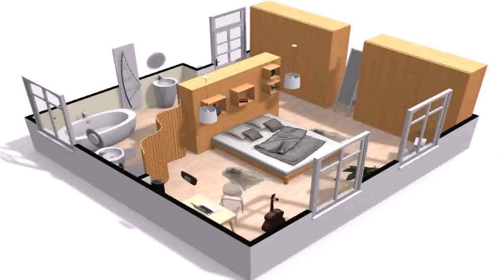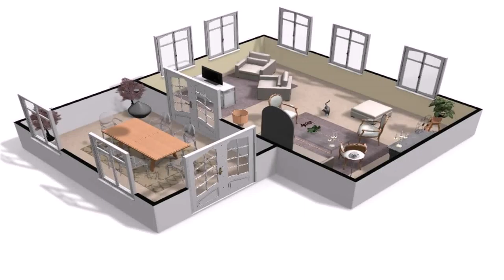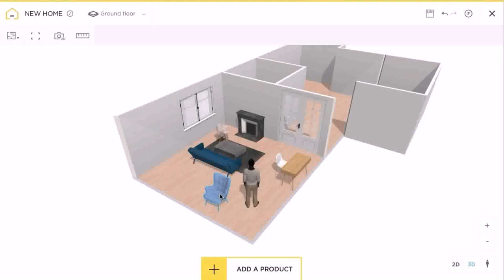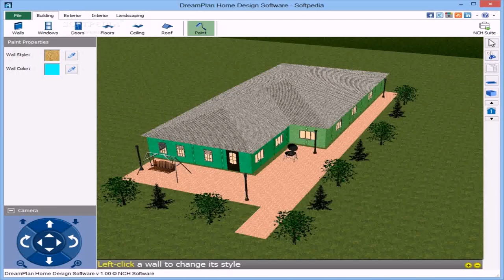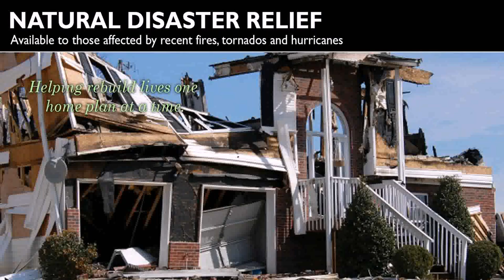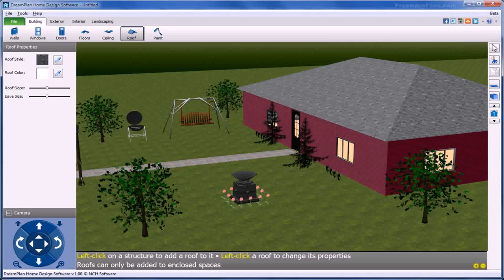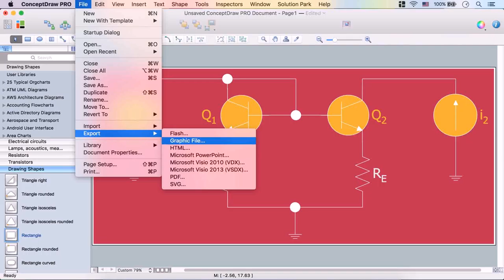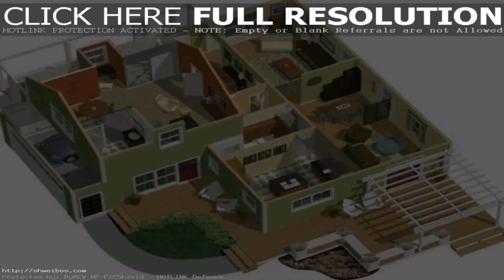Dream House Design Program (see description) (see description)